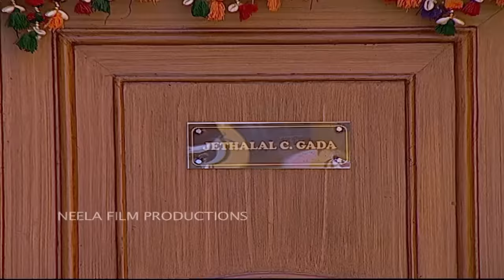Ep 1278 - Fraud With Ladies | Taarak Mehta Ka Ooltah Chashmah - Full Episode | तारक मेहता